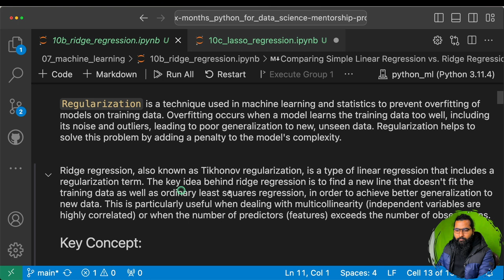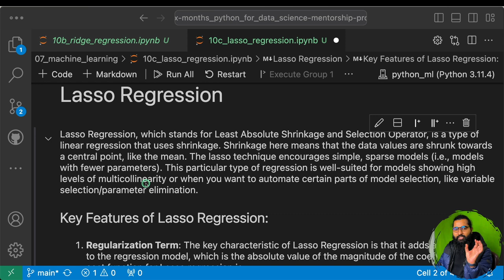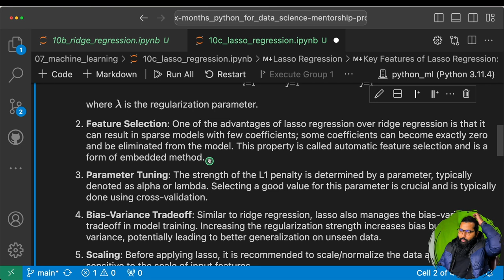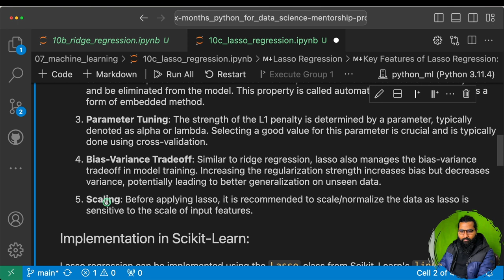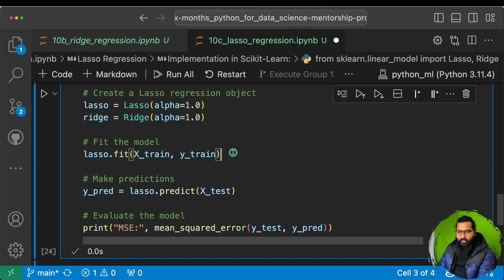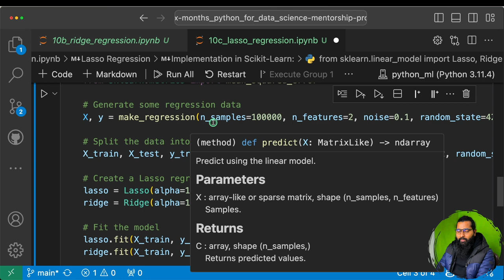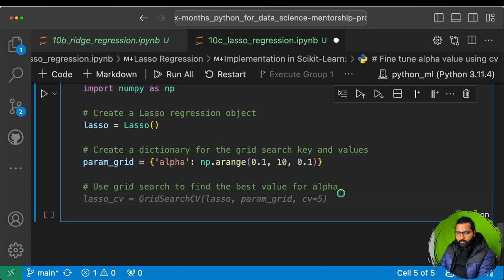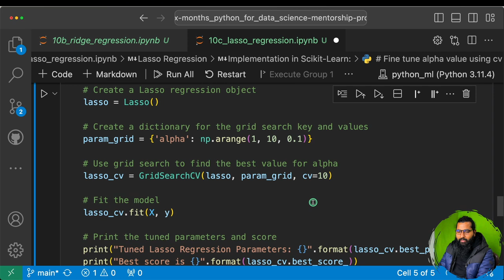Lasso Regression | L1 Regularization